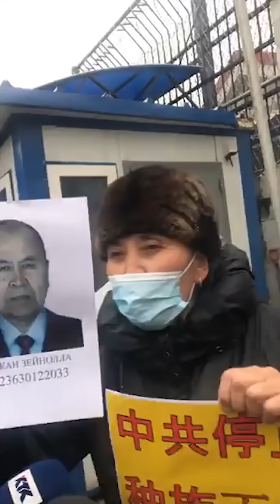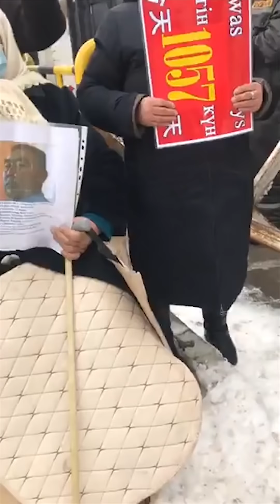ЕНДІ ҚАЙДА БАРАДЫ?